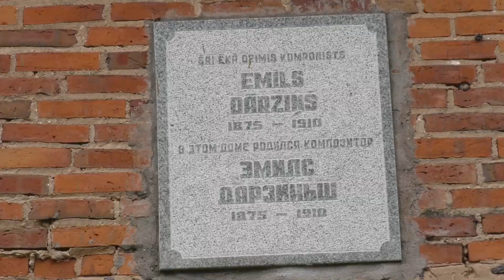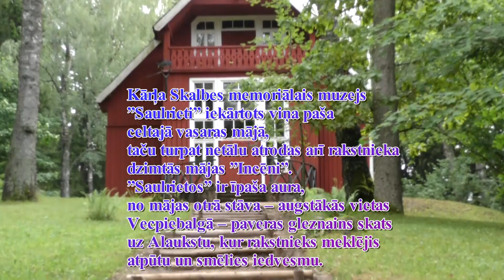Jāņaskola, Saulrieti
Ir vērts apskatīt Jāņaskolu,  Emīla Dārziņa dzīves vietu, " Saulrietus"  Kārļa Skalbes vasaras māju, dzīvojamo māju un rakstnieka ģimenes kapa vietu ...